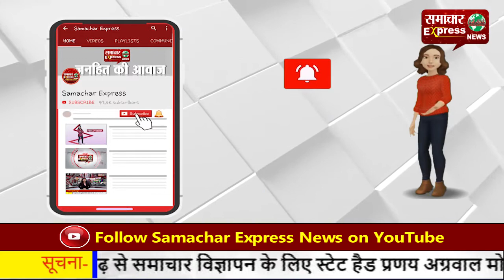कोरिया में पुलिस ने किया दोहरे ब्लाइंड मर्डर का खुलासा